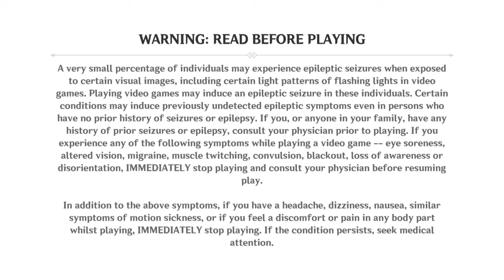Genshin Impact - 1st session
Hi, this is my 1st genshin impact play through. Hope you all like.